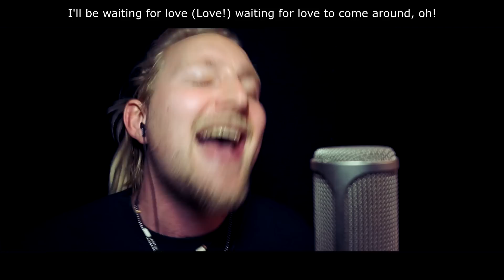AVICII - Waiting For Love (Metal Cover) feat. Thomas Kutik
Rest in Peace Tim "Avicii" Bergling! Here is our Tribute Metal Cover of his song Waiting For Love

Bass by Mário Marko

Rob Uses Gear:
DAW: Avid Pro Tools 12
Interface: Avid Duet by APOGEE
Mic: Rode K2
Mic Pop Filter
Plug-ins: Waves
Toontrack EZ Mix 2
Drums: EZDrummer 2
Camera: Sony A5000
Video Editing: Sony Vegas Pro 15 Edit

Recommended Starting Gear:
Interface & DAW: Avid Fast Track Solo & Pro Tools
Mic: Rode NT1A Package
Camera: Panasonic HC-V180K

Book Recommendations (on personal growth and happiness):
The Power of Now (by Eckhart Tolle)
The Fall (by Steve Taylor)
The Book of Secrets (by OSHO)
The Celestine Prophecy (by James Redfield)
The Alchemist (by Paulo Coelho)